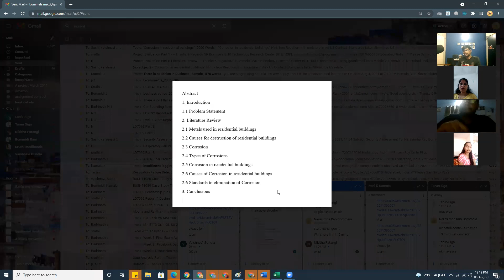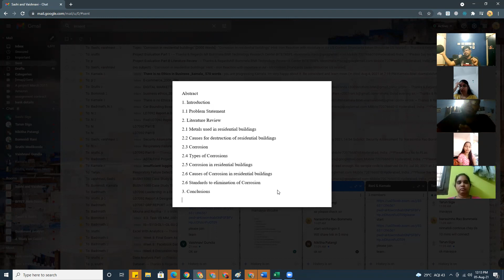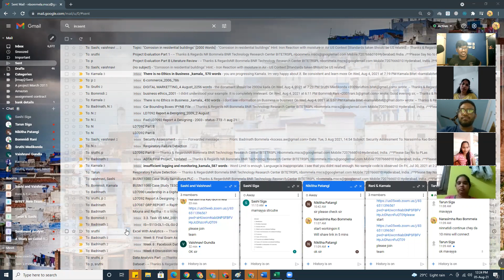Iron corrosion - Humidity in Air